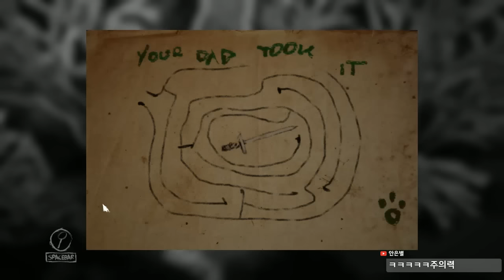레이어스 오브 피어 DLC] 화가인 아빠가 미쳐버렸다 실사그래픽 [공포게임] -푸린-